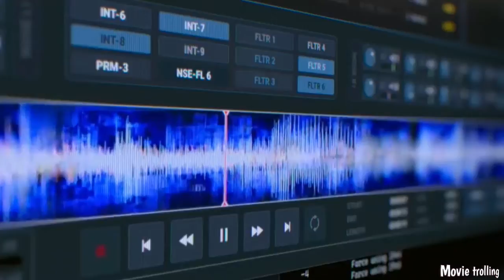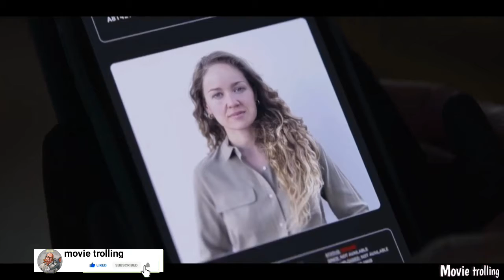Kimi trailer review (break down) || Zoë Kravitz || urdu/hindi || movie trolling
An agoraphobic tech worker discovers recorded evidence of a violent crime but is met with resistance when she tries to report it. Seeking justice, she must now do the thing she fears the most: she must leave her apartment.
movie trolling